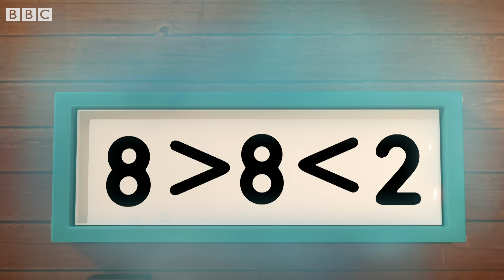Numberblocks - Summer Puzzles | Learn to Count | Learning Blocks